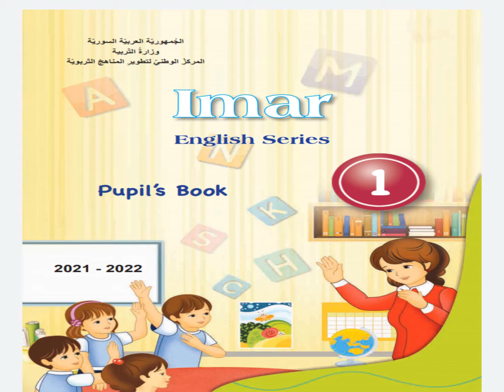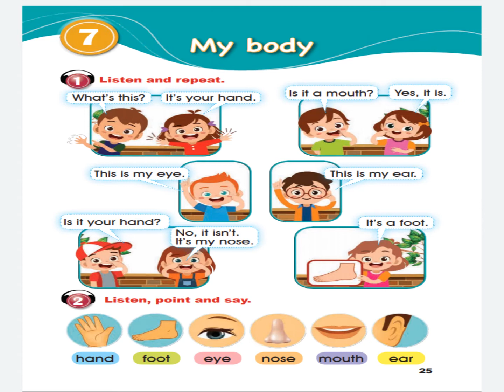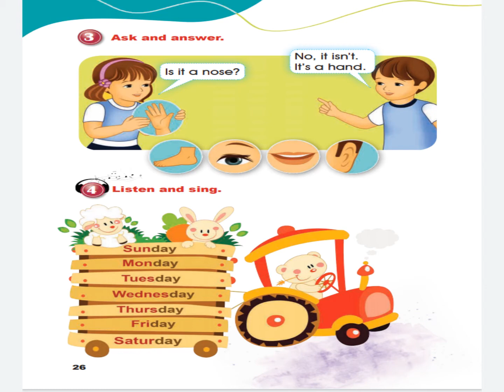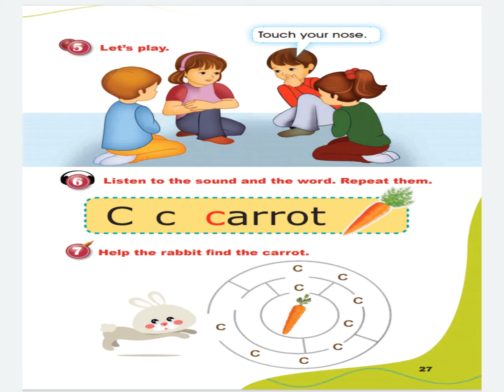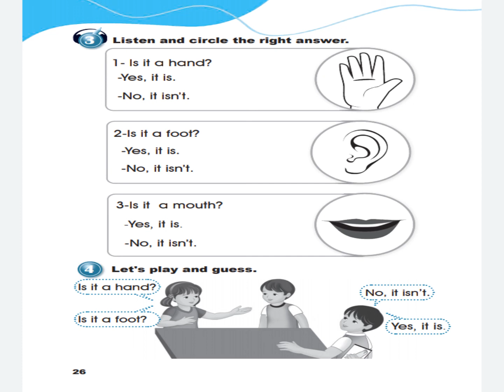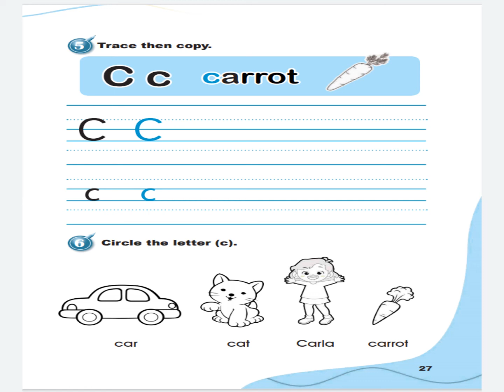الصف الاول الدرس السابع منهاج جديد 2021-2022